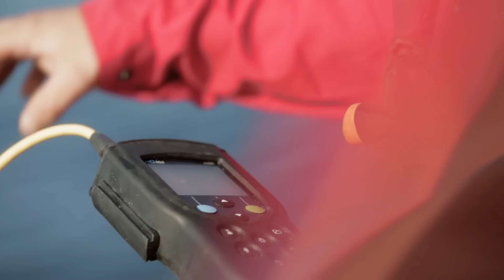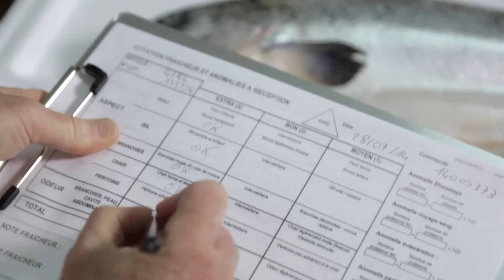Tout l’Art du Saumon Fumé Labeyrie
Découvrez le savoir-faire unique de Labeyrie en vidéo. Le meilleur du saumon fumé garanti de la mer à l'assiette, grâce à l'engagement Certiconfiance.